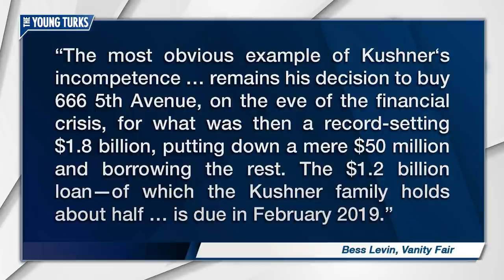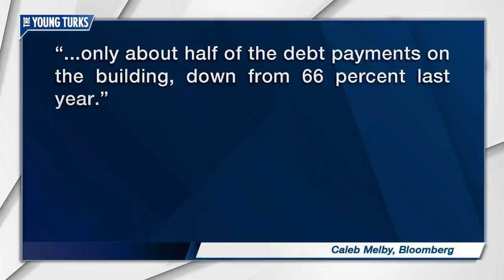Jared Kushner: Real Estate's Biggest Failson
Nobody is buying what Jared Kushner is selling. Cenk Uygur, Ana Kasparian, and Mark Thompson, hosts of The Young Turks, discuss.

"The most obvious example of Kushner‘s incompetence, of course, remains his decision to buy 666 5th Avenue, on the eve of the financial crisis, for what was then a record-setting $1.8 billion, putting down a mere $50 million and borrowing the rest. The $1.2 billion loan—of which the Kushner family holds about half, having sold off chunks of the property—is due in February 2019; attempts to shore up cash have ultimately been rebuffed by everyone from the richest man in France, to Israeli insurance companies and banks, to South Korea’s sovereign-wealth fund, to China’s Anbang Insurance Group and the Qataris. And, somehow, the deal continues to look worse and worse by the day.”*

Hosts: Cenk Uygur, Ana Kasparian, Mark Thompson

Cast: Cenk Uygur, Ana Kasparian, Mark Thompson